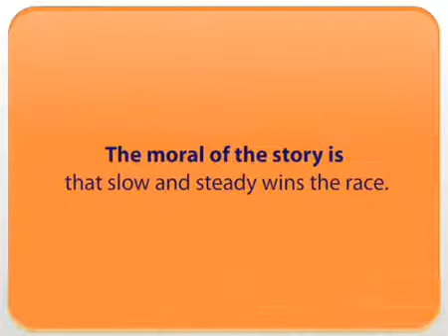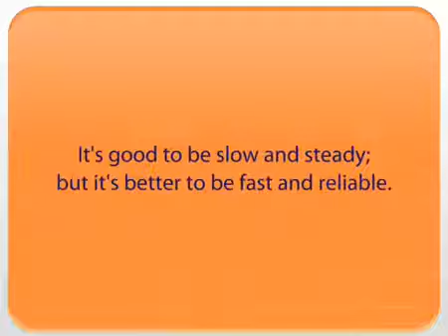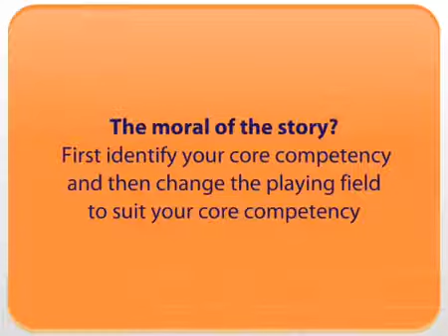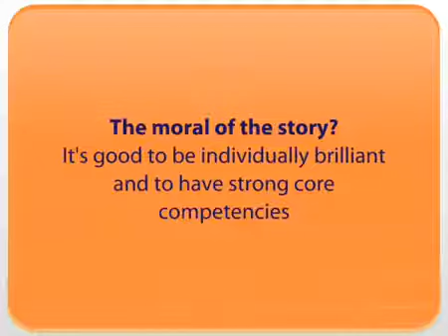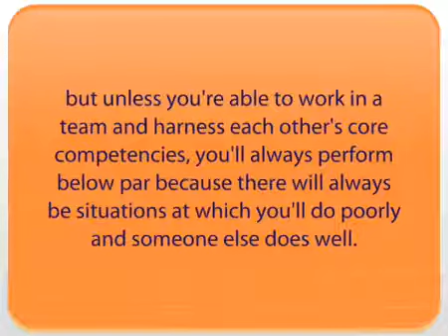The POWER OF TEAMWORK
Together Everyone Achieves More. The Rabbit and Turtle Modern Race Story